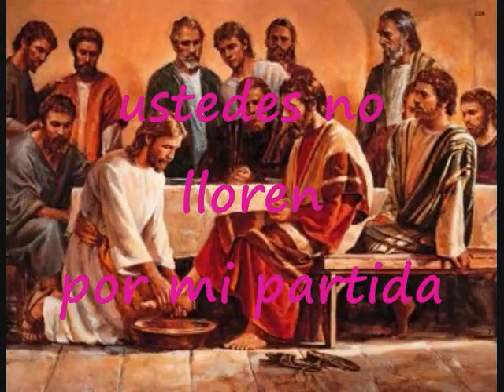Cuando Me Vaya Pista